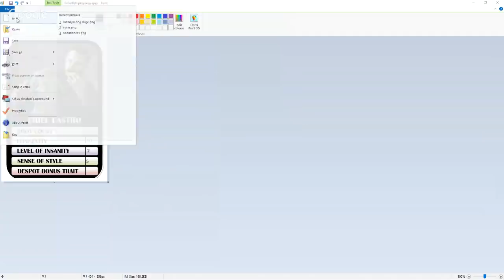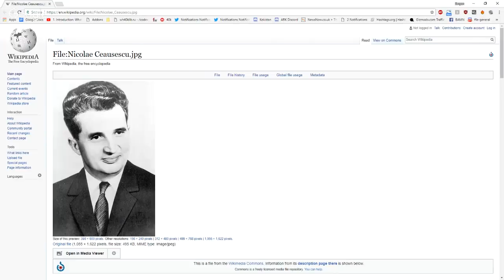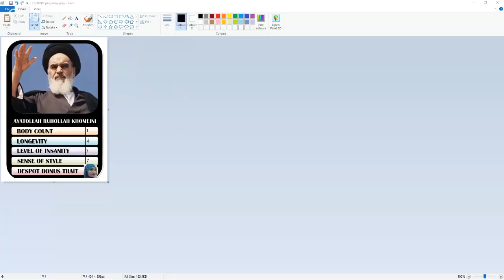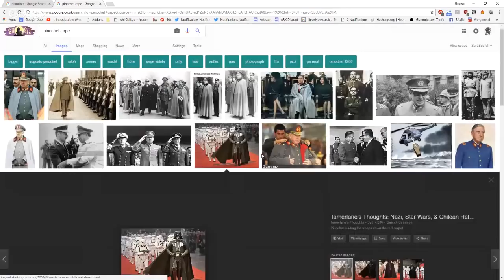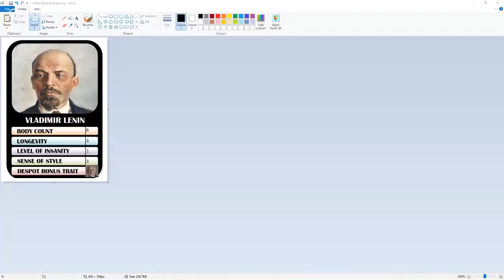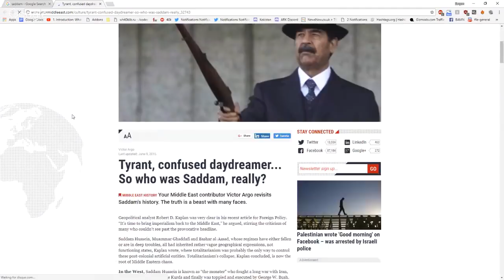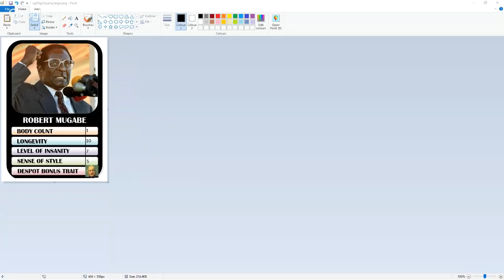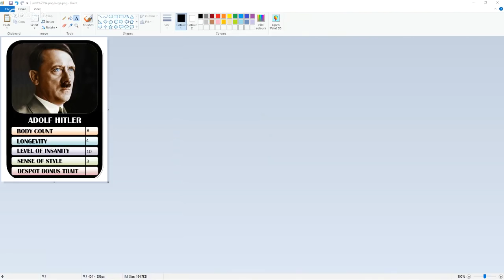Dictator Top Trumps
With the Academic Agent and The Britisher.